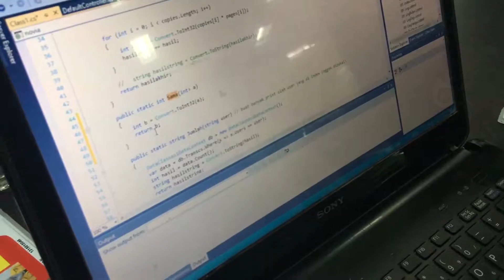SUMMER PRACTICE 16' METU CENG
A video about my summer practice in IT Department of PT PERTAMINA RU V Balikpapan, East Borneo, Indonesia.